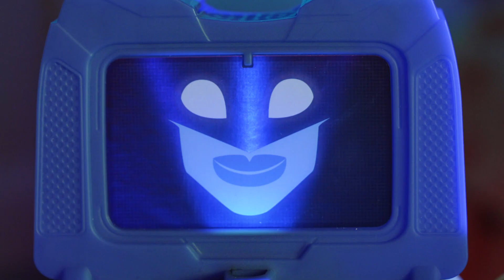Batwheels in Italiano 🇮🇹 | Big Freeze a Little Gotham City!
Snowy ha conquistato le strade di Gotham City e ha creato un gigantesco muro di ghiaccio! È ora che le Batwheels entrino in azione!